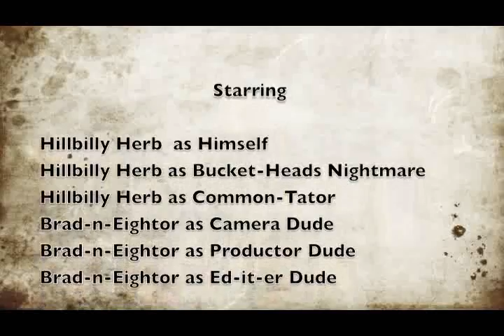Hillbilly Herbnacious in the Bodacious Oasis in the spacious Musicians Toy Store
Hillbilly Herb demonstrating a Hagstrom electric on April Fools Day!